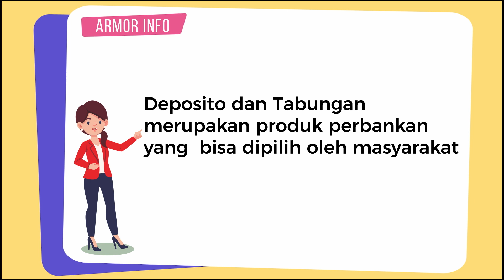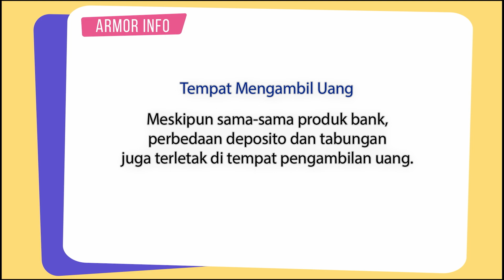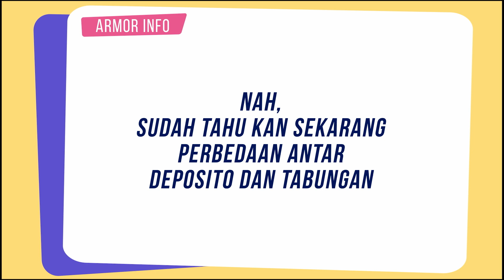MENGENAL PERBEDAAN TABUNGAN DAN DEPOSITO | BPR ARTO MORO CLASS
BPR ARTO MORO Class hadir untuk menyediakan ruang belajar bersama seputar produk dan layanan perbankan.

Kali ini kita akan membahas mengenai Tabungan dan Deposito. Meski sama-sama cara untuk menyimpan dana, Tabungan dan Deposito memilliki karakteristik dan perbedaan yang mendasar.

Apa saja kah perbedaan tersebut?

Yuk, simak videografis perbedaan Tabungan dan Deposito berikut.

Pembukaan deposito atau pengajuan kredit silahkan menghubungi kontak berikut.
Saran dan kritik juga silahkan disampaikan untuk perbaikan ke depan.